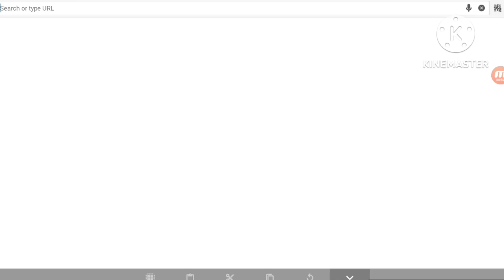POV: You Try To GO TO Goanimate4schools But You Still Cant